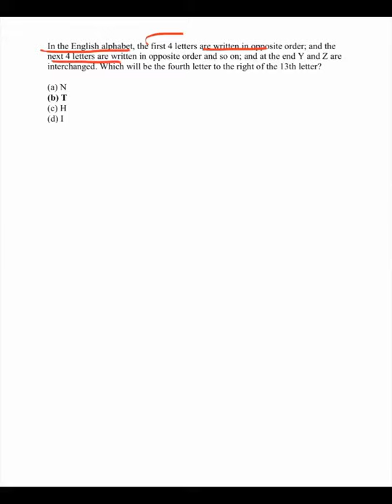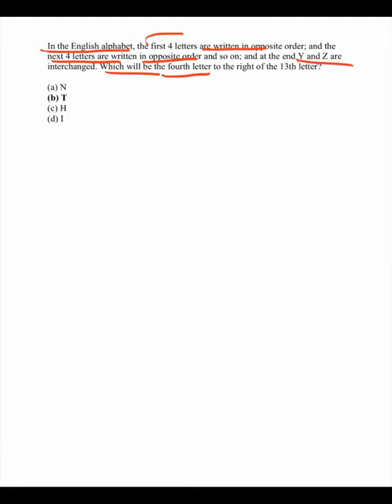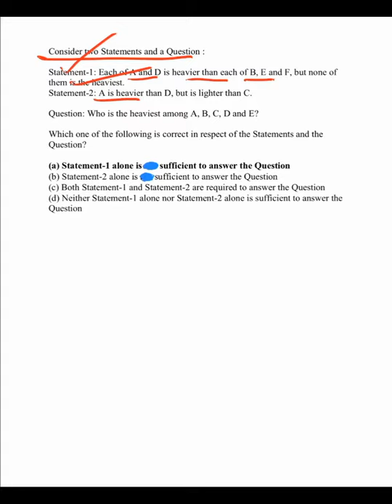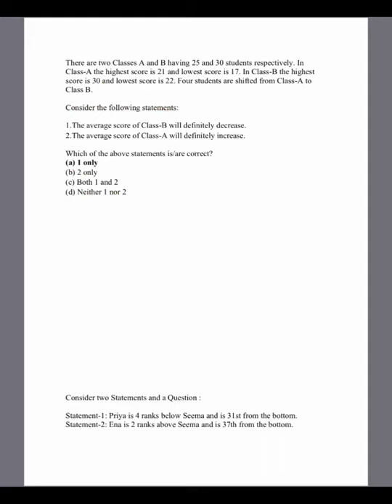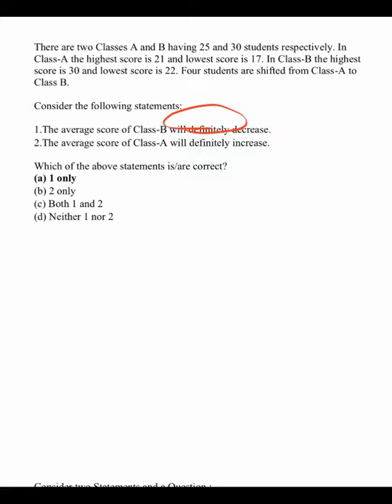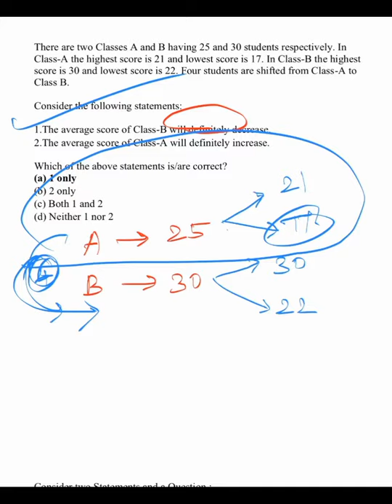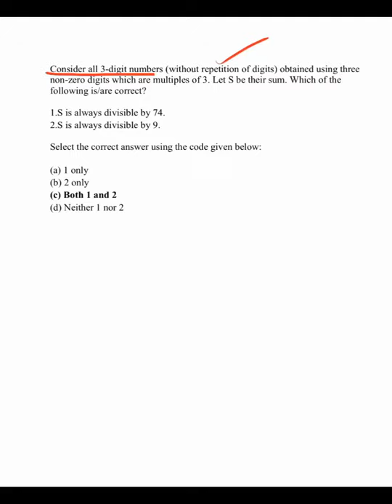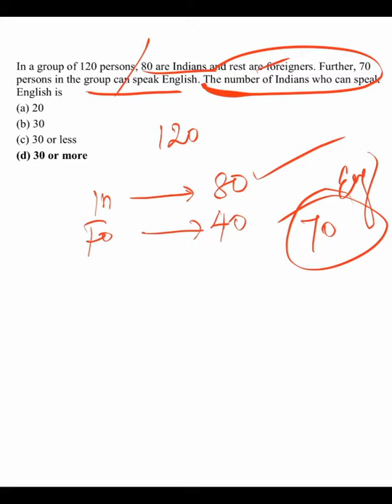UPSC CSAT PRELIMS 2021 | Questions Discussion | Part 1